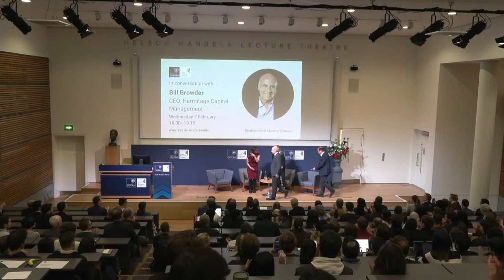Distinguished Speaker Seminar - Bill Browder